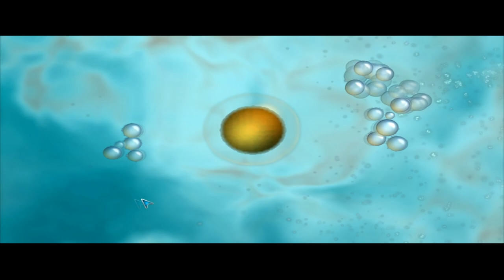Let's Play Spore! (Cell Stage)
Hello everyone, Today i play spore, and this is the first game I plan on playing till at least space age! so enjoy the craziness and good gaming!